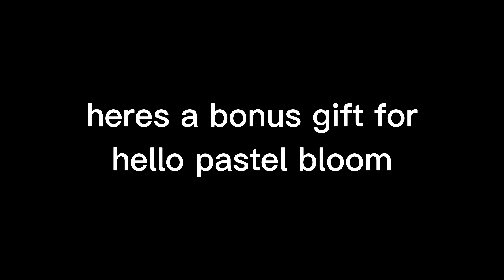||Monster-How should i feel//Animation meme//+BONUS//GIFT FOR PEEPS||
Peeps in the vid:
Crystal Yt Animations💙
TedoraAlpha1💜💙
RoseWolfUwU💛
Teal_Star💚
Wolfy chan💜
Valfox27🖤🤍
MEH👺

also Heres a bonus gift for Hello Pastel Bloom Tv Now reply or i eat your soul 👺

im so sorry alwaaysflamingo i forgot about you ill make a Gift for you(still an animation)

now forget that i said i lost motivation 👺

BYE PEEPS UVU

why 👺